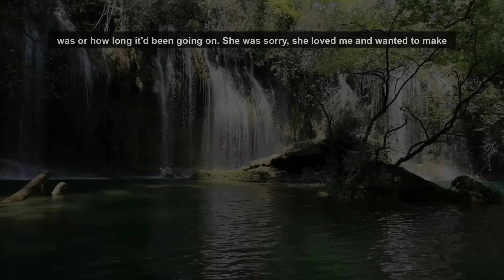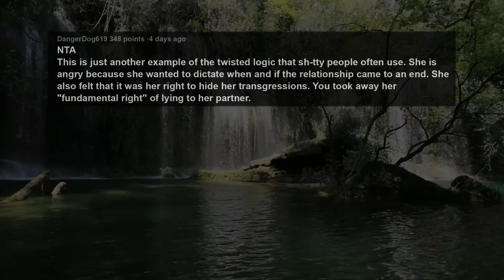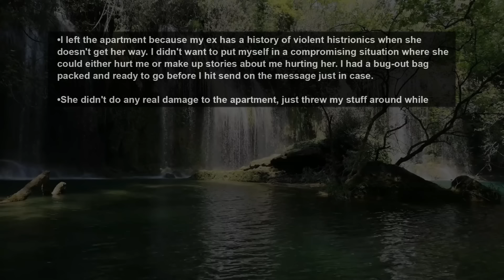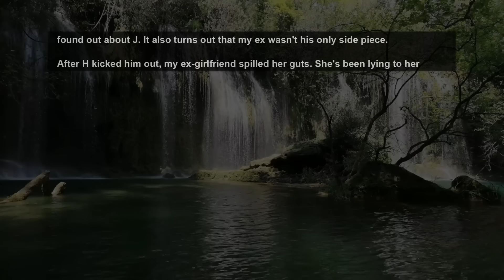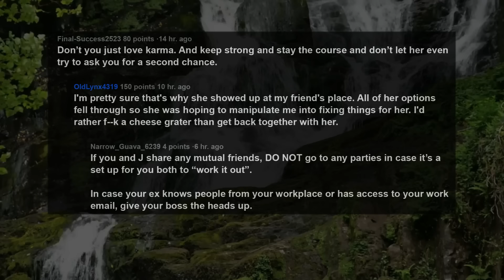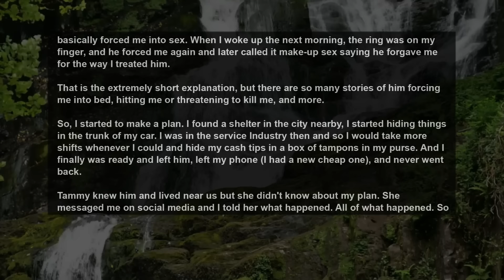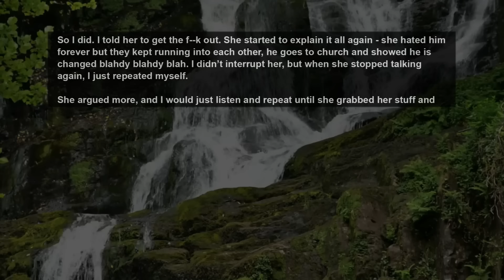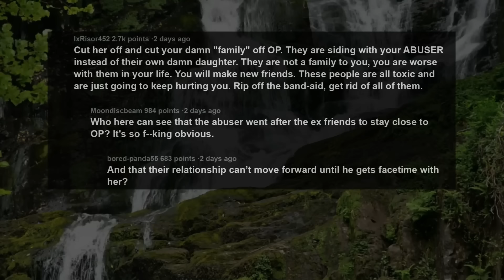UPDATE Tricked My Ex Into Admitting Her Affair & She Lost Her Mind, Then Burnt Bridges... AITA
Story 1:
UPDATE: AITAH for tricking my ex into admitting to her affair
Story 2:
My best friend is dating my abuser and wants me to reconcile with him so I kicked her out of my home.